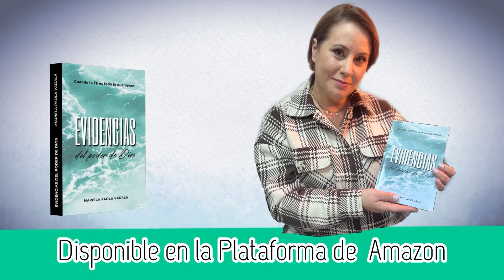Cómo hacer el PUNTO BAJO/ 🧶 Crochet/ Clase 7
Listas  Todo TRAPILLO